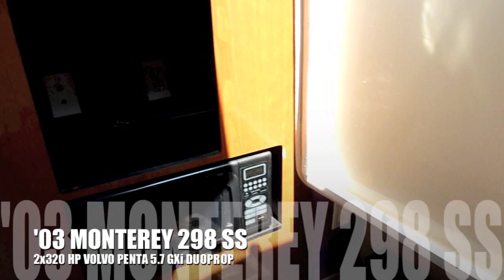2003 Monterey 298 Super Sport Boats International